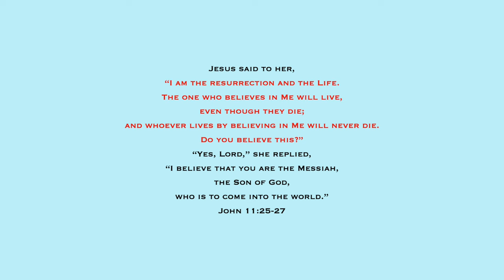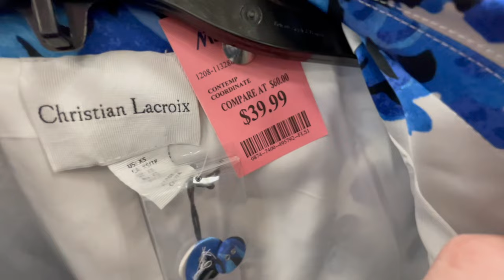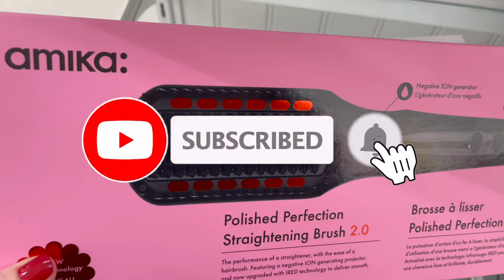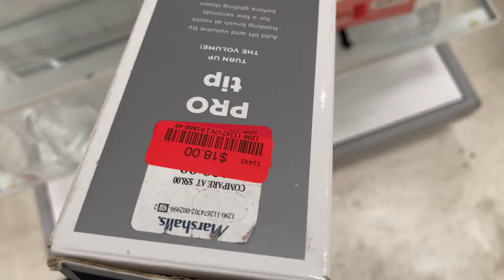MARSHALLS SHOP WITH ME 2024 | DESIGNER HANDBAGS, SHOES, JEWELRY, CLOTHING, NEW ITEMS